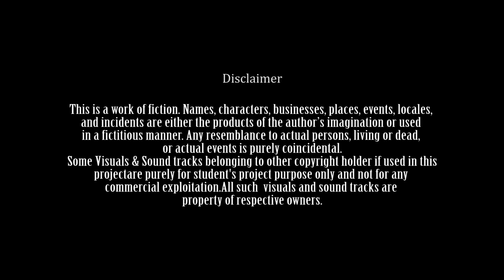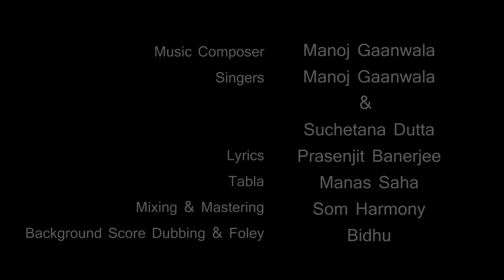AADAT - An Unusual Habit || Emotional Short film || Shaswat || Dream Sailor Production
This story is all about relation & realisation.The same relation can express itself in many different forms,depending upon person or situation.An unusual behaviour or habit (Aadat) just can be a disguise very often,in a relationship.

Credits:
Director: Shaswat
Producer: Saswata
D.O.P. & Edit : Bidhu
Music Composer: Manoj Gaanwala
Singers: Manoj Gaanwala & Suchetana Dutta
Lyric: Prasenjit Banerjee

1. Angeline The Baker
Nat Keefe with The Bow Ties
2.Heavenly
Aakash Gandhi